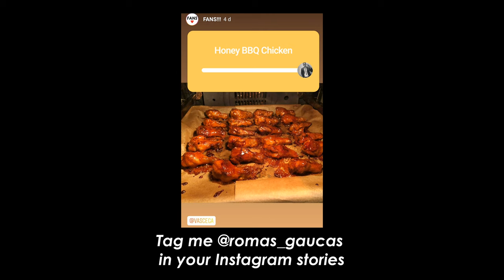Dr. Pepper Chicken - English Subtitles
Our English and Lithuanian eBooks:
This video is 7 months old. I wish we could make videos more often but they are really time consuming thus expensive. Consider supporting, so we could make videos more often. Anyway, this chicken recipe is great! Cheers!

Our patrons: Alligator PDR tools

♫ Music
"Breathtaking" by Jef

0:00 Introduction
0:30 How to Make Dr. Pepper Chicken
4:47 Tasting Dr. Pepper Chicken
6:36 Hidden Scenes